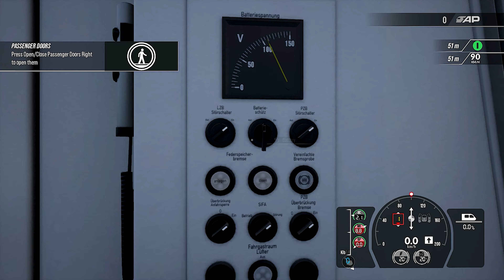Hauptstrecke Munchen - Augsburg Route Introduction | 4K | Train Sim World | EP38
Race through Bavaria and experience the hustle and bustle of modern commuting with Train Sim World 3: Hauptstrecke München - Augsburg.

It’s your job to operate Inter-City Express and S-Bahn services across the busy München – Augsburg railway. Manage the complexities of keeping to the timetable while calling at all stations on commuter services, or when taking in the thrill of 230 km/h operation. Whether you’re driving, riding along or watching the action, experience all the sights and sounds of a high speed commuter corridor.

Take control of a duo of Deutsche Bahn traction; get up to speed in the stylish DB BR 403 ICE 3, resplendent in its latest livery with the green stripe celebrating DB as Germany’s fastest climate protector, and climb aboard the hard-working DB BR 423 which spends its days hauling passengers on the S3 line out to Mammendorf. Featuring authentic AC EMU simulation underpinned with expert technical knowledge and real-world data, the performance, sounds and feel has been accurately reproduced.

Gameplay recorded by  @casualgamer88